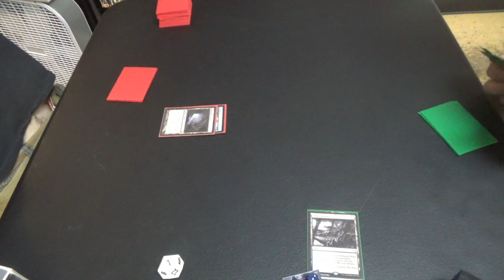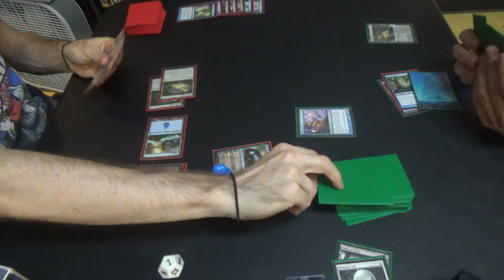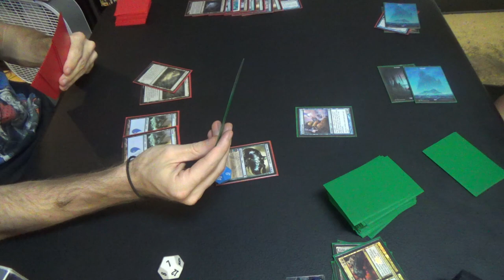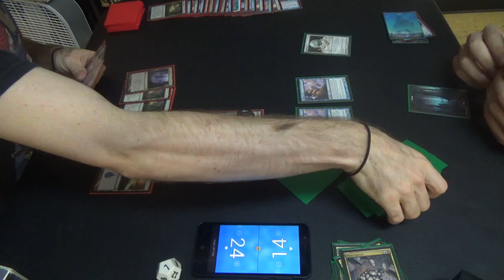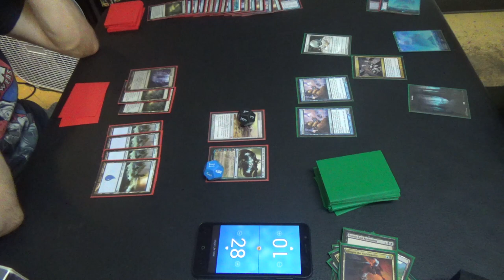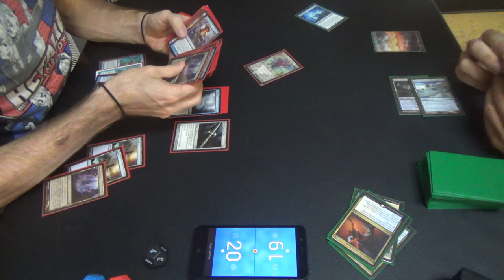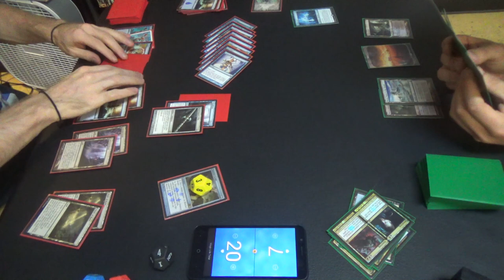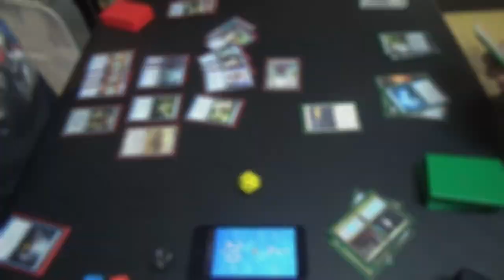Modern Magic — Mono Blue Polymorph vs. Esper Turbo Mill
Any deck with Emrakul should be kryptonite to a Mill strategy. That said, there is a reason why they run Surgical Extraction in the mainboard. I actually love how they can use it against meta decks like Hollow One and Dredge.

Here's my decklist. It's the same as last week, i.e. Field of Ruins without Cryptic Command.
Artifacts (4)
1 Batterskull
3 Runechanter's Pike
Creature (1)
1 Emrakul, the Aeons Torn
Enchantments (5)
4 Cloudform
1 Spreading Seas
Instants (21)
2 Anticipate
4 Condescend
1 Disrupting Shoal
2 Opt
3 Repeal
4 Spell Pierce
Planeswalkers (3)
3 Jace, the Mind Sculptor
Sorceries (8)
4 Polymorph
4 Serum Visions
Lands (23)
4 Field of Ruins
4 Inkmoth Nexus
15 Island
Sideboard (15)
2 Corrupted Conscience
1 Echoing Truth
1 Jace, Architect of Thought
1 Monastery Seige
4 Negate
1 Ratchet Bomb
1 Relic of Progenitus
1 Steel Sabotage
1 Sun Droplet
2 Tormod's Crypt